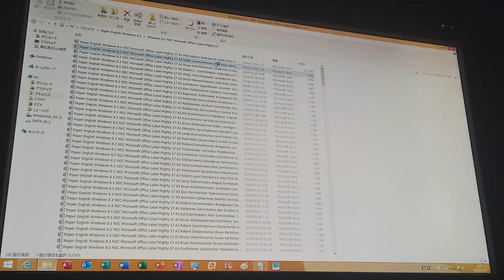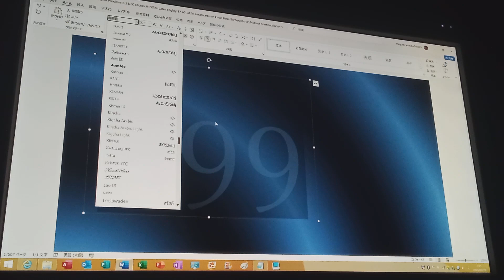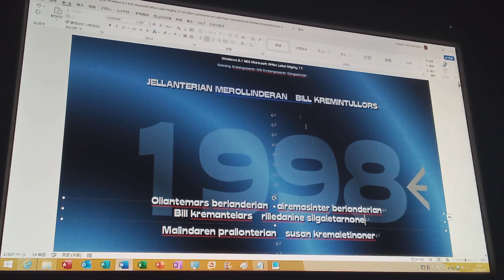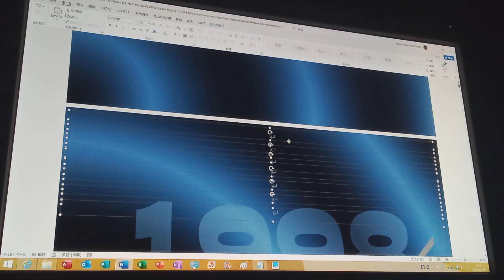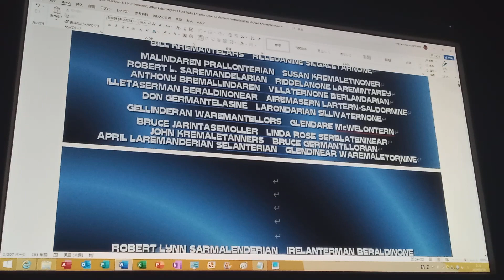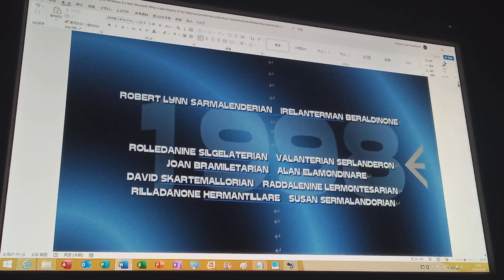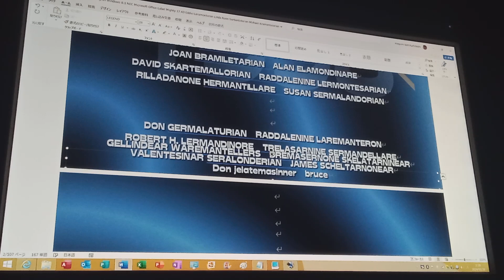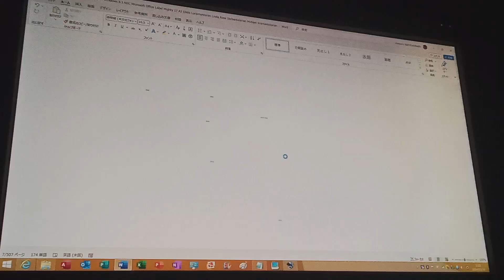LM17 A3 Tallinsonar Smalanderian (1998, Challater Sillindaran) P1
A3

Windows 8.1 NEC Microsoft Office Label Mighty 17 English